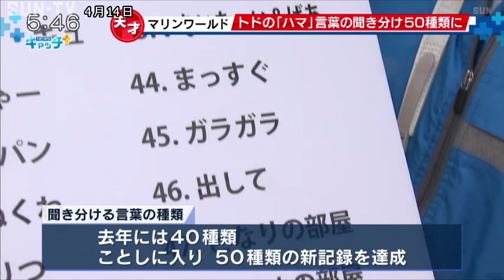城崎マリンワールドのトドの特技 50の言葉聞き分けに成功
豊岡市の城崎マリンワールドで飼育されているトドの「ハマ」が、自身が持つある日本一の特技の記録を更新しました。

城崎マリンワールドの人気者、雌のトド、ハマ。 自慢の特技は？そう、日本語を聞き分けることができるんです。

2019年には、「日本一言葉を聞き分けられるトド」として学会でも報告されました。

言葉の種類は2021年には40種類、そしてついに、2022年に入り50種類の新記録を達成。

今回は、新たに「いないいないばぁ」やうがいのまねをする「ガラガラ」などを覚えました。

あくなき好奇心で自らの記録を破り続けるハマ。 その名が世界に「トドろく」日は、近いかもしれません。